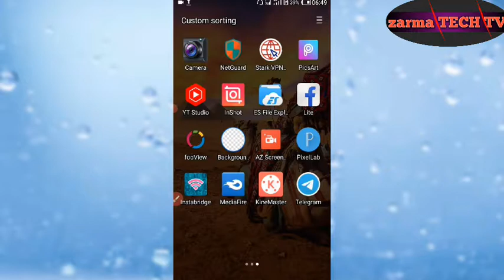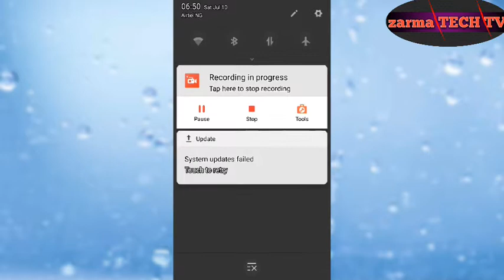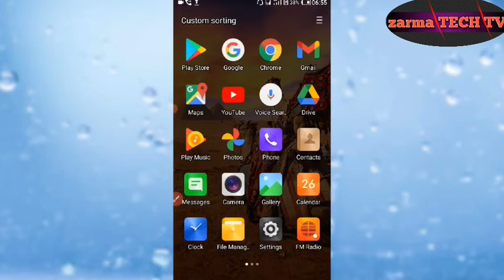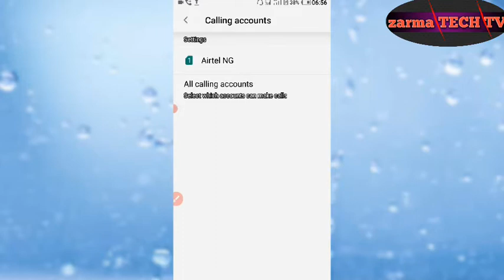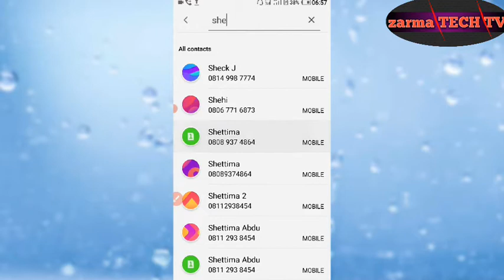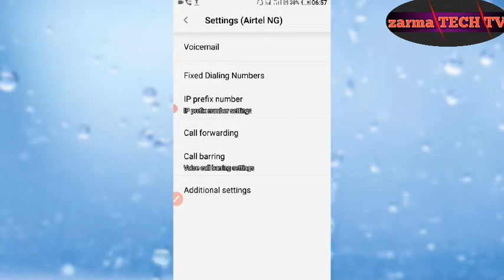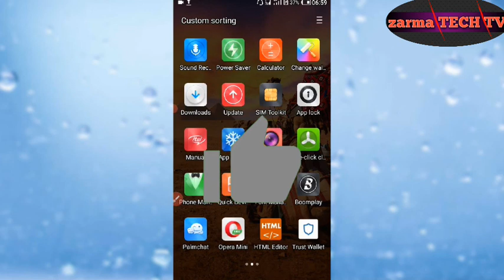Hangan appel kulocan n'a wandiya gogate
Écoutez les appels téléphoniques de votre petite amie             Umaru zarma Tech
zarmacini technology